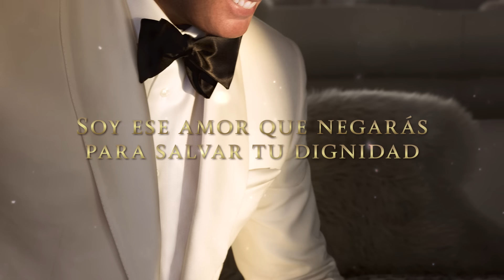Luis Miguel - Soy Lo Prohibido (Lyric Video)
Luis Miguel presenta el Lyric Video de su nuevo sencillo "Soy Lo Prohibido".
¡MÉXICO Por Siempre! ya disponible.